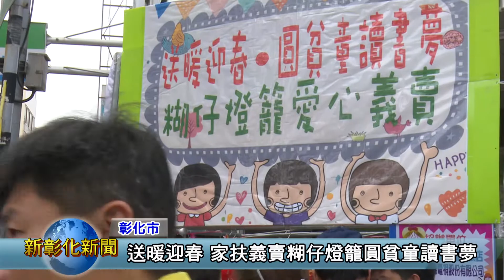新彰化新聞0218 送暖迎春 家扶義賣糊仔燈籠圓貧童讀書夢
元宵節又稱小過年，也是年節的最尾聲，家家戶戶都有提燈籠踩街的歡樂氣氛，彰化家扶中心為了照顧貧困的兒童，一圓升學夢，讓他們可以安心就學，今天開始舉辦愛心義賣燈籠的活動，本公司亦配合此次義賣，協助並捐款給彰化家扶中心。